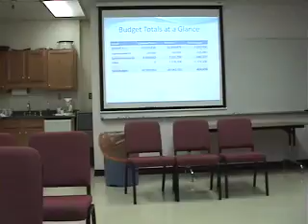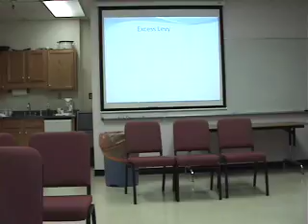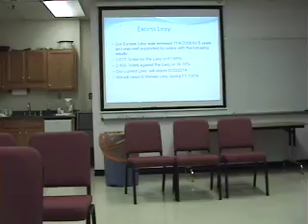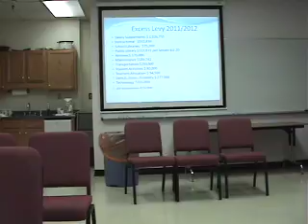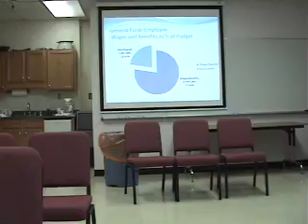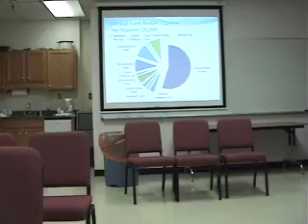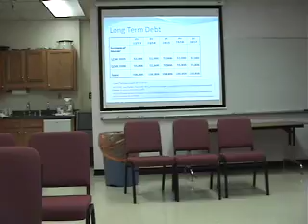Lincoln County Board of Education • 5/24/11